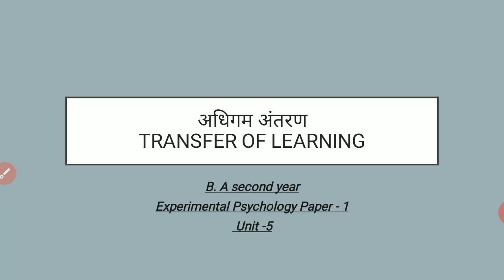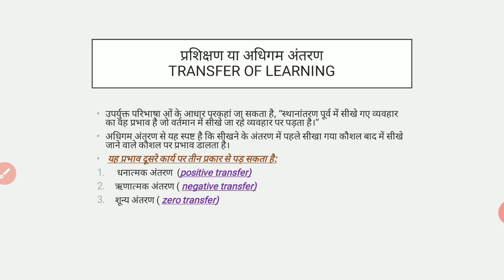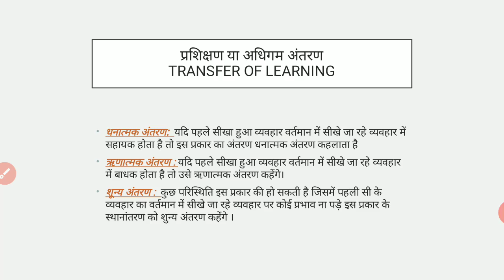BA II Year Psychology Class 40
Transfer of Learning Unit-5